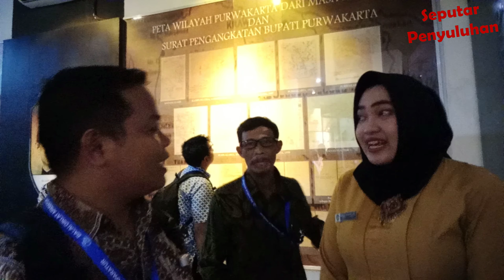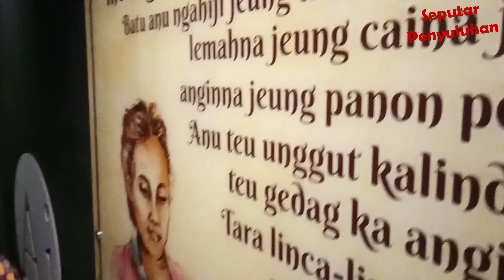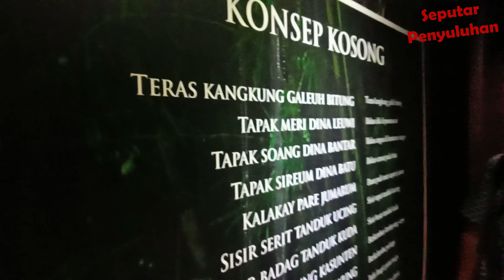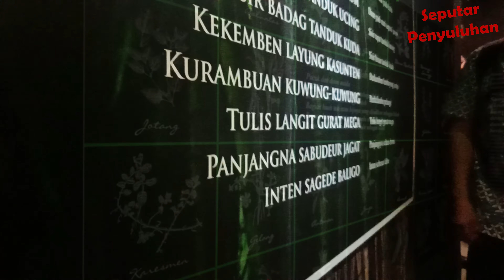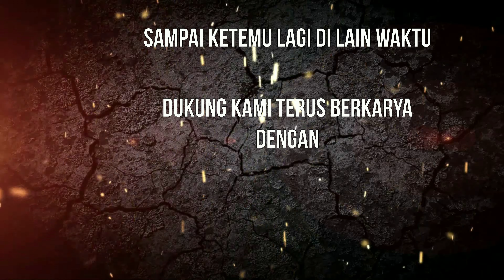VIDEO KEGIATAN VISITASI DIKLAT KTI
Video kegitan visitasi diklat karya tulis ilmiah (kti) di purwakarta,
mengunjungi bale penyawangan diorama nusantara dan bale indung rahayu lingkup fungsional kementerian kelautan dan perikanan RI